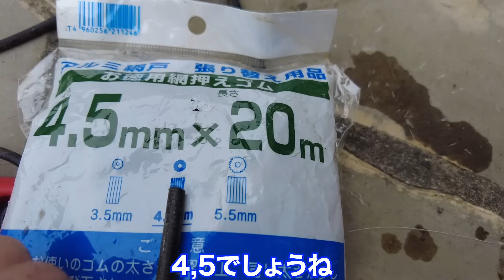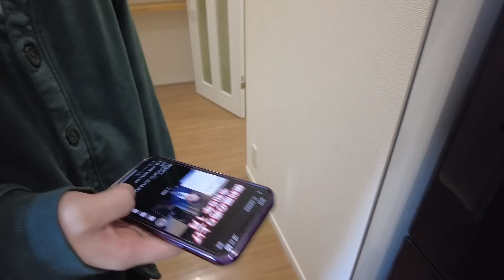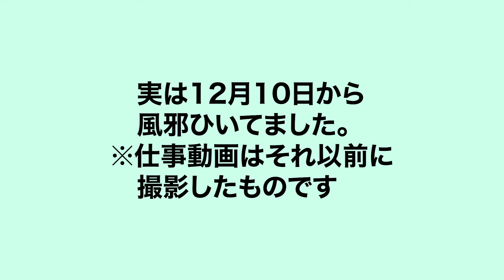網戸の張り替え、換気扇掃除、トイレ掃除、風呂掃除、草刈りなど様々なことをしてきた便利屋の日常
メンバーシップ入りたい方はこちら！

便利屋としてのお仕事は

私のほしい物リストです！！